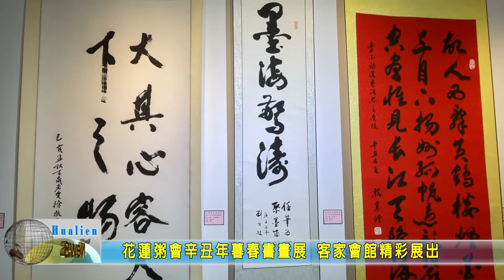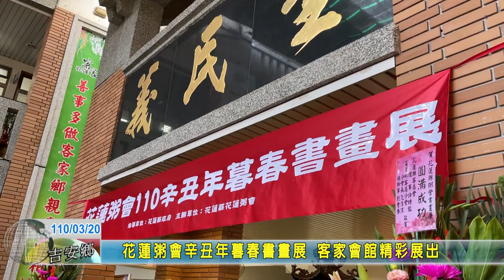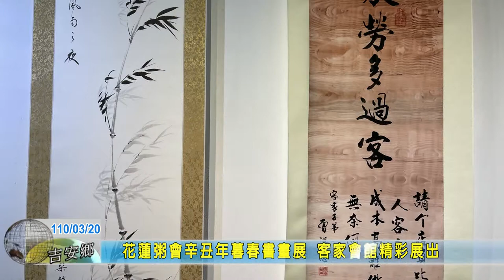20210320 06 花蓮粥會辛丑年暮春書畫展 客家會館精彩展出